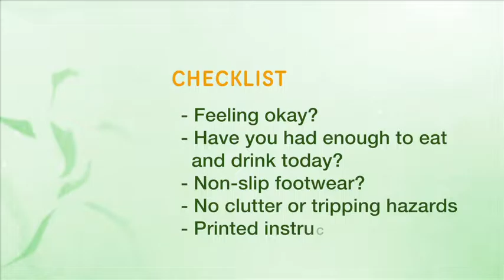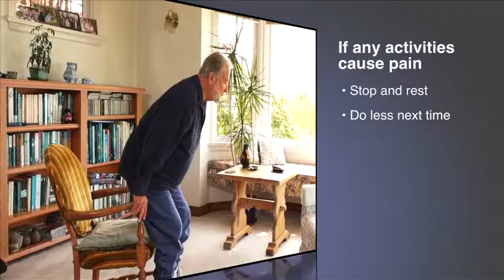Home Activity Program Level 1: Introduction - Punjabi